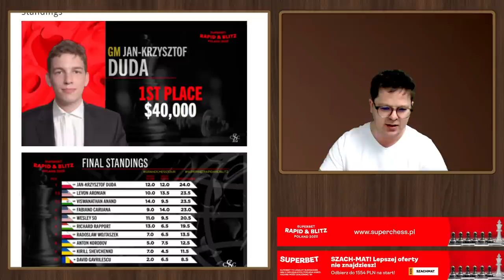Jan-Krzysztof Duda WYGRYWA turniej GRAND CHESS TOUR i 40 000$! | Superbet Rapid & Blitz Poland 2022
Strefa kibica (codziennie od 19 do 23 maja od godziny 14:00 w Muzeum Polin przy ul. Anielewicza 6 w Warszawie)

00:00 Wstęp
01:05 Analiza
06:40 Błąd Janka

[Event "Superbet Rapid & Blitz Polska 2022 | Grand Chess Tour"]
[Site "Chess.com"]
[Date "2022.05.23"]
[Round "27"]
[White "Shevchenko, Kirill"]
[Black "Duda, Jan-Krzysztof"]
[Result "0-1"]
[WhiteElo "2644"]
[BlackElo "2750"]
[TimeControl "180+2"]

1. e4 e6 2. d4 d5 3. e5 c5 4. c3 Nc6 5. Nf3 Qb6 6. Bd3 Bd7 7. O-O cxd4 8. Re1
Nge7 9. h4 Nf5 10. Bxf5 exf5 11. cxd4 h6 12. Nc3 Be6 13. Re3 Be7 14. Ne2 Qd8 15. h5 O-O 16. Ne1 a5 17. Nd3 a4 18. Ndf4 Bg5 19. Rg3 Bxf4 20. Nxf4 Kh8 21. Be3 Ne7 22. Qd2 Qb6 23. Nd3 Ng8 24. Nc5 Rfc8 25. Rc1 Qc6 26. Rc3 Qb5 27. Qc2 Ne7 28. Qc1 Kh7 29. Kh2 Rc6 30. Bf4 Rg8 31. Qc2 Qb4 32. Rgd3 Ra8 33. a3 Qb5 34. Rg3 Ra7 35. Qc1 Ng8 36. Qc2 Kh8 37. Qd2 b6 38. Nd3 Rac7 39. Nb4 Rc4 40. Rcd3 Qe8 41. Qd1 Qe7 42. Rh3 Qd7 43. Rhg3 Kh7 44. Rd2 Rc1 45. Qf3 Re1 46. Nd3 Re4 47. Be3 Rc4 48. Rd1 Rc2 49. Rb1 Qb5 50. Nb4 Rc8 51. Kg1 Ne7 52. Re1 f4 53. Bd2 Rxe1+ 54. Bxe1 fxg3 55. Qxg3 Nf5 56. Qf4 Qe2 57. Bc3 Qd1+ 58. Kh2 Qxh5+ 59. Kg1 g5 60. Qd2 Qg4 61. Nc2 Nh4 62. Ne1 Bf5 63. f3 Qf4 64. Qf2 Qc1 65. Bd2 Qd1 66. Kh2 Bg6 67. f4 Qh5 68. Kg1 g4 69. f5 Nxf5 70. Nd3 g3